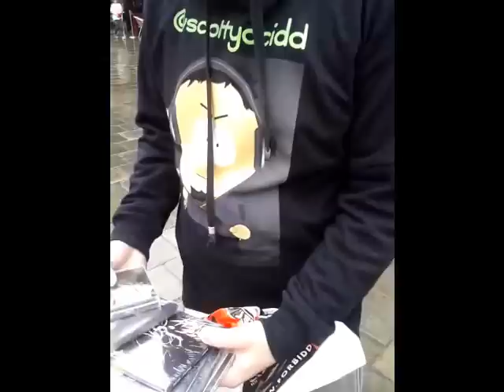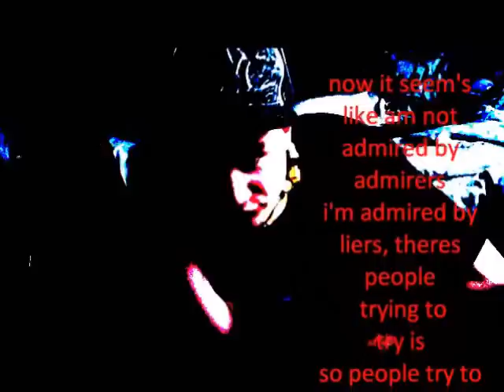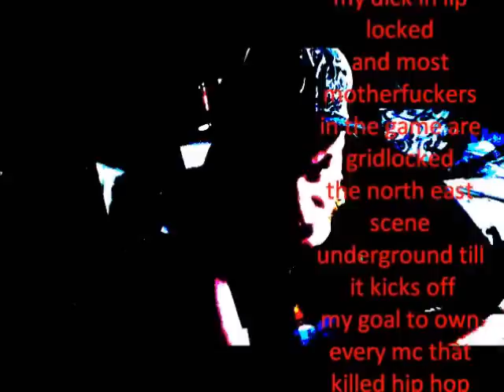AciddTripp Recordings: Acidd - I'm Back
thanks again for watching and your continued support